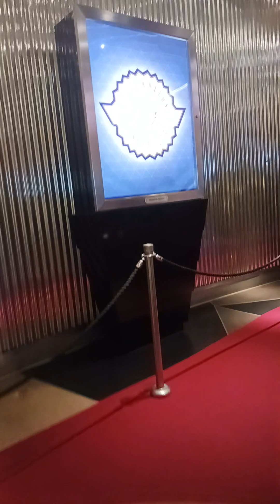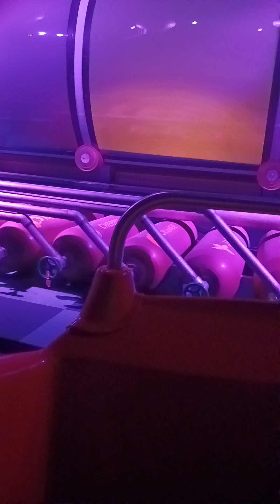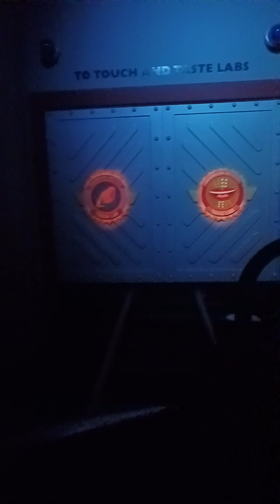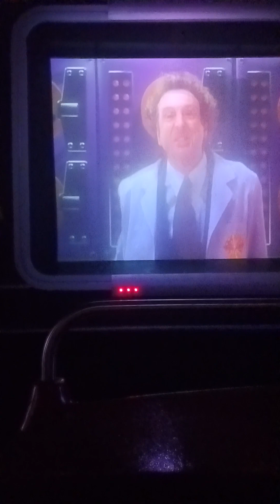Journey Into Imagination On-Ride POV